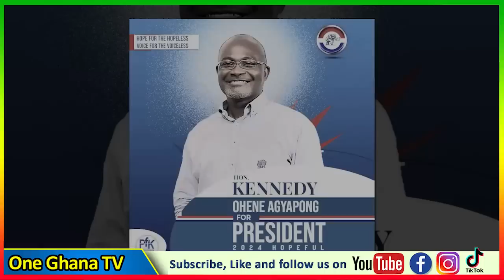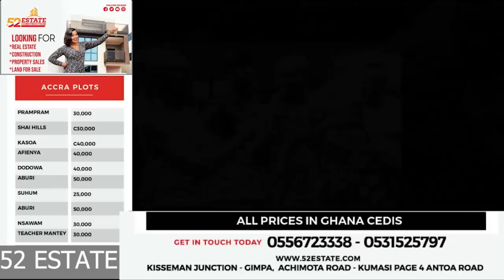Ken Agyapong f!res on insυlts from Blind Bulgaria, Baby Mama, Wontumi in favour of Dr Bawumia